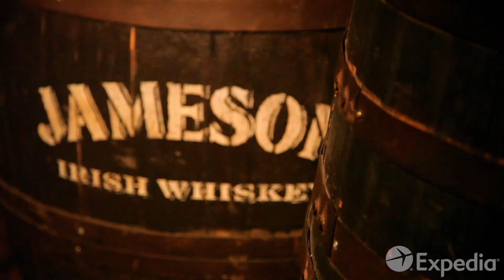Guía turística - Dublín, Irlanda | Expedia.mx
Si estás pensando en unas vacaciones a Dublin, Irlanda, este vídeo cerrará la duda con broche de oro.

Expedia.mx te ofrece amplia información sobre tus destinos favoritos, incluyendo información sobre los mejores hoteles, boletos de avión baratos, y renta de autos económicos. Pero eso no es todo, también tenemos información sobre las mejores temporadas para visitar, detalles sobre los aeropuertos, y los puntos de interés que no te puedes perder en tu viaje a Dublin.

Visita para descubrir más para tus siguientes vacaciones a Dublin.